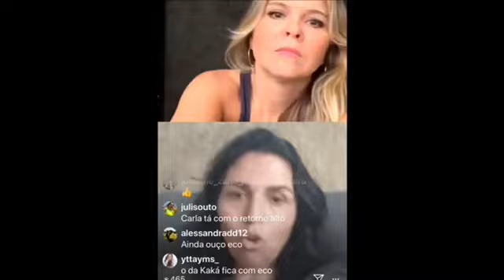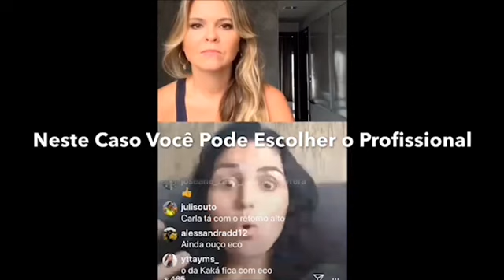AUTISMO - DICA PLANO DE SAÚDE - Autismo Legal